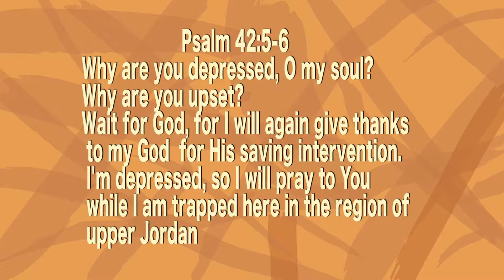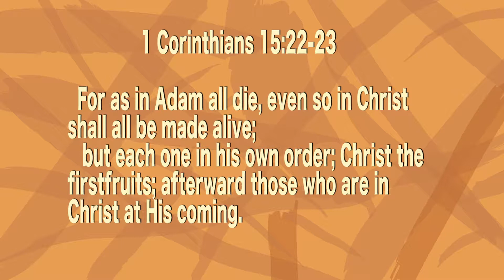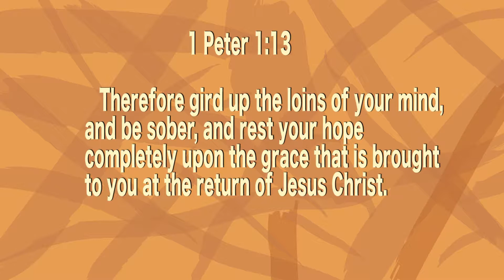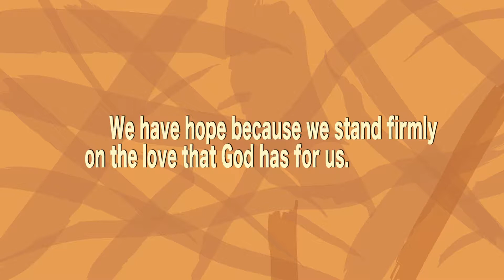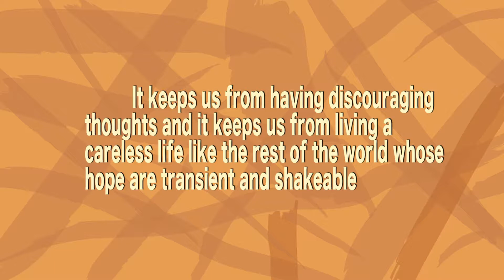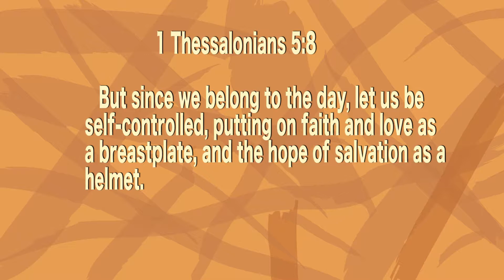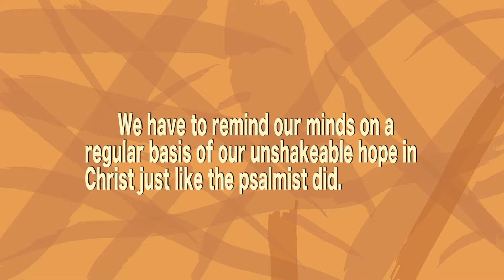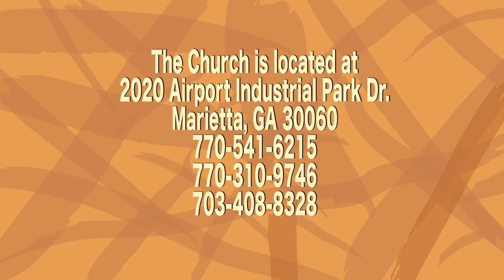Hope - The Antidote for Depression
Pastor Dr. Akin Ayeni speaks on the topic of depression and teaches how hope is the way to overcome it.